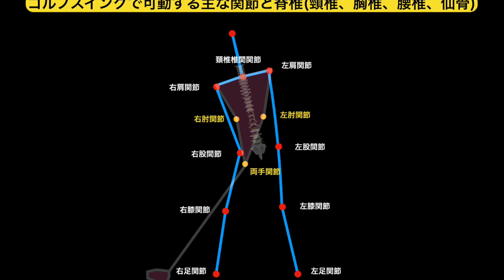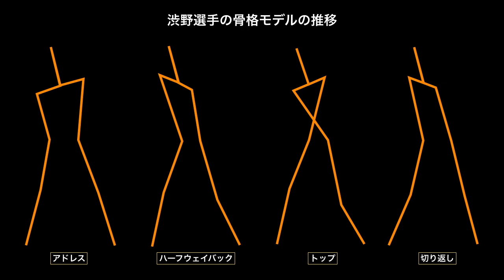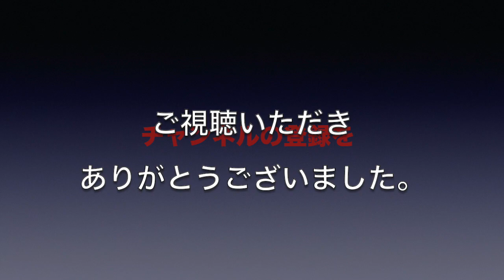渋野日向子とぺ・ソンウ、骨格モデルでスイングを比較(FO1W)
渋野選手は体重を移動しながら捻転し、ぺ・ソンウ選手は体を沈めている。